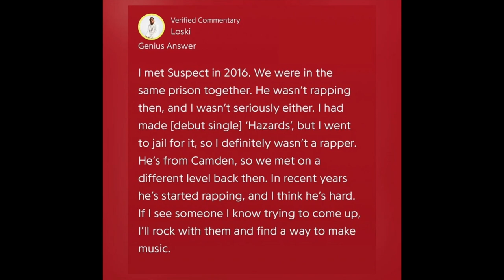uk drill rapper loski talks how he met suspect agb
uk drill rapper loski is currently serving 7 years. he also described how he met up with suspect from agb